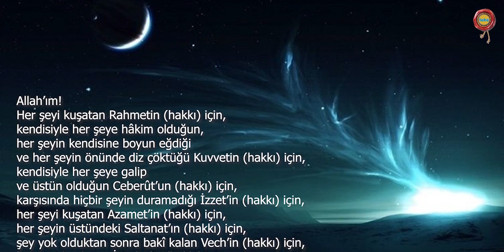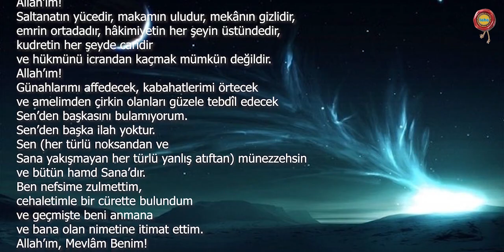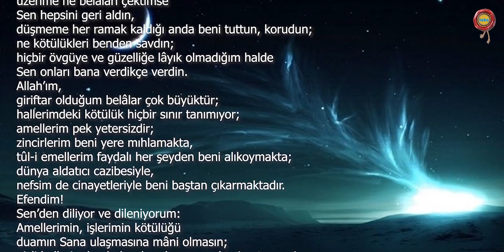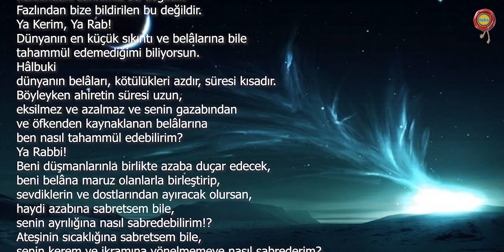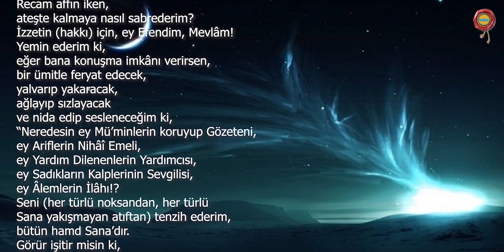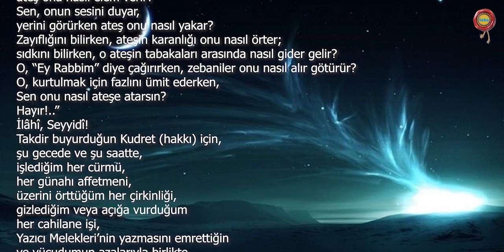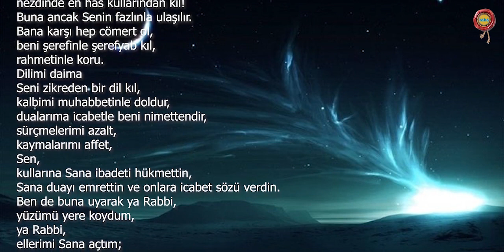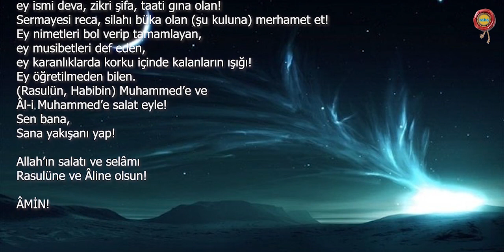Mübarek Gün ve Geceler İçin Hz. Ali'nin Eşsiz Duası / Süleyman Tahir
Hz. Ali'nin (r.a.) bu eşsiz duası, 21 Mart gecesine yönelik Miraç Kandili'nde yapılabileceği gibi her gece okunacak bir Münacat, bir yakarıştır. Lütfen gönülden "Amin!" deyiniz.

VİDEODAN İSTİFADE ETTİYSENİZ "BEĞENMEYİ" UNUTMAYIN!

Kur'an-ı Kerim ve en güzel ilahiler dinlemek/ izlemek için doğru yerdesiniz.

Kıymetli Dostlar,
Sizin için güzel bir çalışma başlatıp bu kanalı kurduk. Aboneliğiz kanalımız için çok önemli.
Çalışmalarımızın devam etmesi ve artması da sizlerden gelecek o güzel ilgiye bağlıdır. Daha kaliteli videolar çekmek için stüdyo oluşturuyoruz. Bu gayretimizdeki amaç; faydalı olduğunu düşündüğümüz videolar (Kur'an ve meali, ilahi, şiir, hikaye ve ilginç bilgiler) hazırlayıp geleceğimiz olan çocuklarımıza güzel kaynaklar bırakmak ve bu tarzda yayın yapan kanalların/ videoların sayısını artırmaktır.
Çünkü tehlikeli bir zamanda yaşıyoruz. YouTube zararlı/ faydasız içerikli videolarla dolup taşıyor. Eğer faydalı çalışmalarımızla kötü içerikli kanalları geçemezsek toplum olarak hepimiz kaybetmiş olacağız.